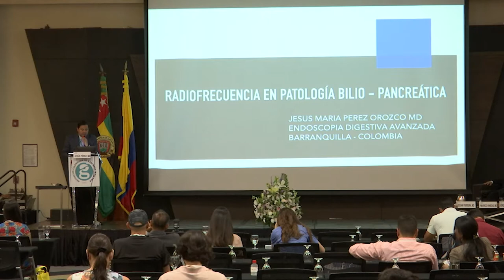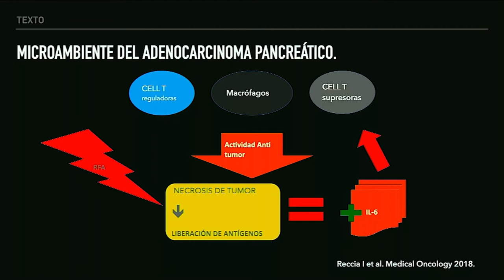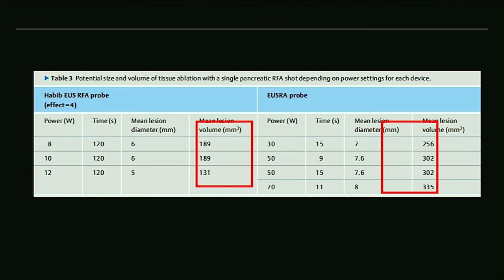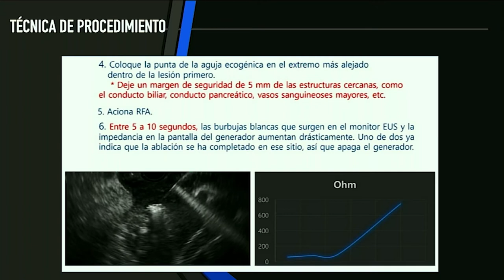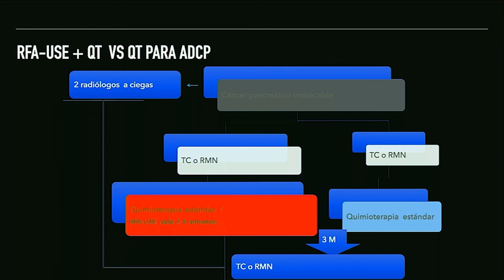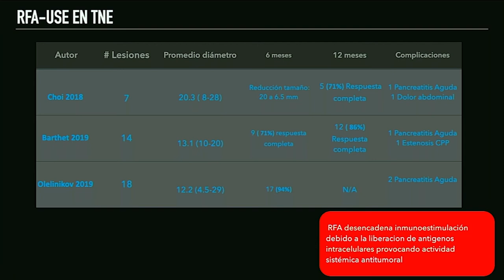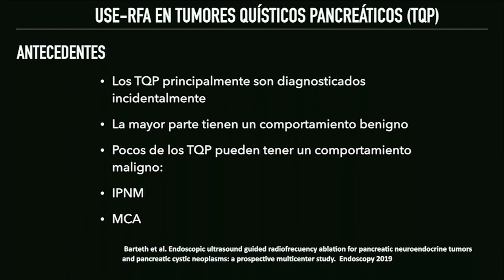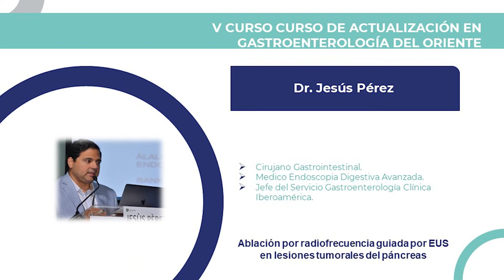ABLACIÓN POR RADIOFRECUENCIA GUIADA POR EUS EN LESIONES TUMORALES DEL PÁNCREAS. Dr. Jesús Pérez